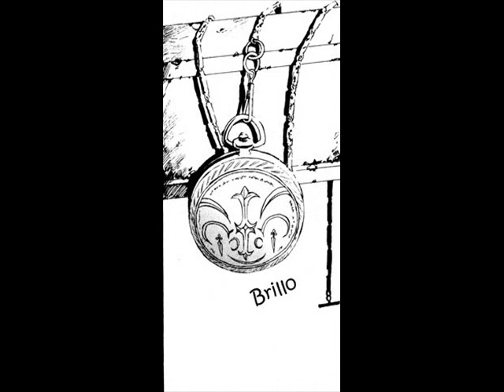alice x oz Sally's melody Song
algunos de los momentos ke me encantan de ellos viva alice x oz ..¡¡¡¡